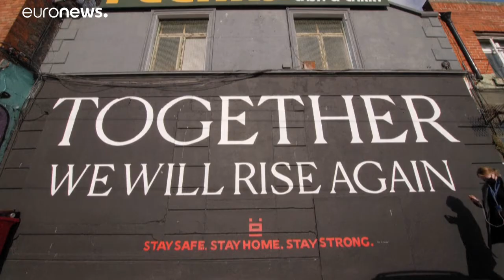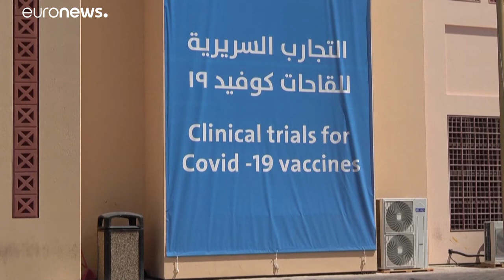Test rapidi e riconosciuti da tutti i paesi UE. Si lavora a una risposta comune contro il Covid 19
Per evitare risposte frammentate alla seconda ondata di Coronarivus, i leader europei si riuniscono in videoconferenza per trovare una strategia comune alla crisi sanitaria